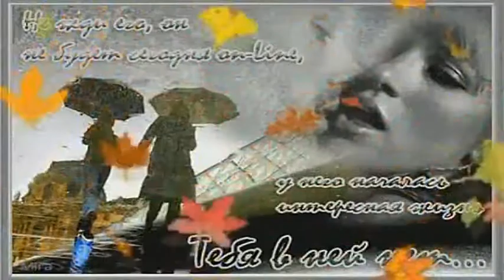ОСЕНЬ, НА СЕРДЦЕ ТОСКА - Влад НЕЖНЫЙ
слова Нэтти НИКОЛЬ